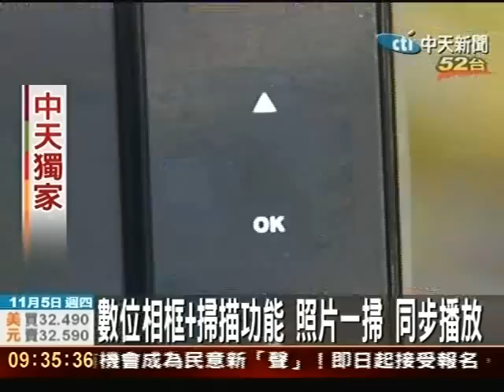相片E化超方便 輕巧掃描器2秒搞定